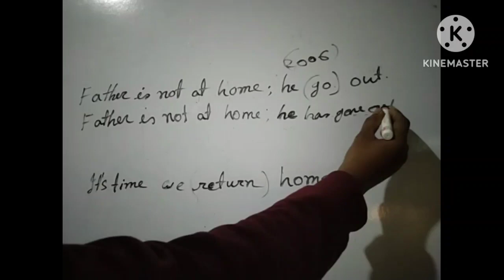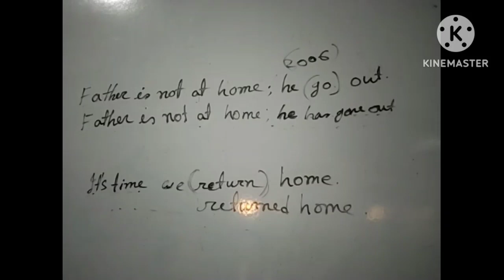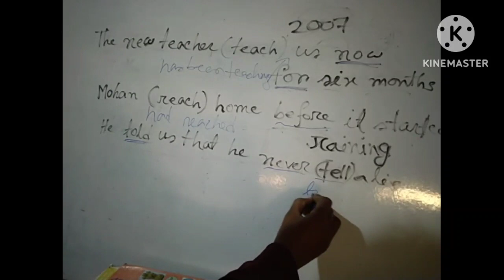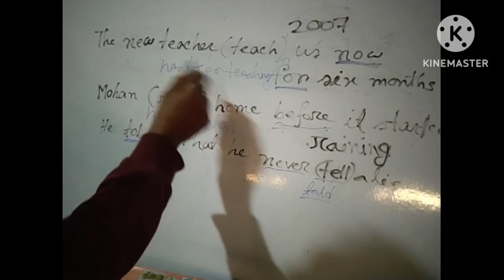Correct Tense For HSLC